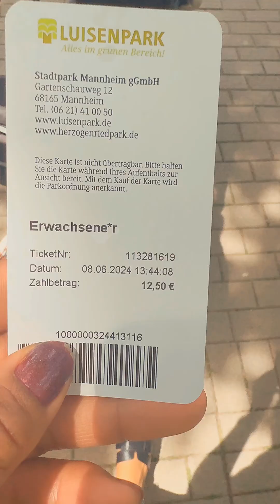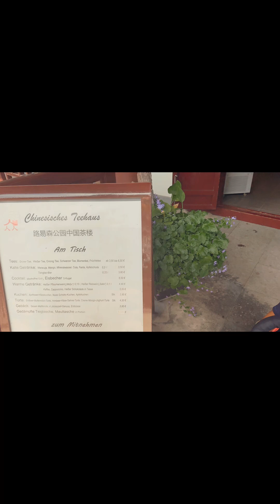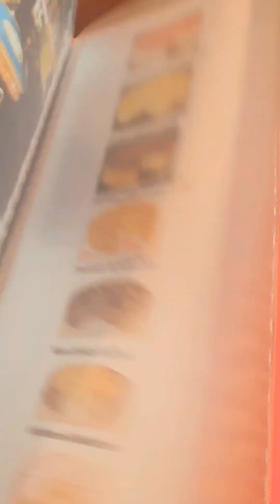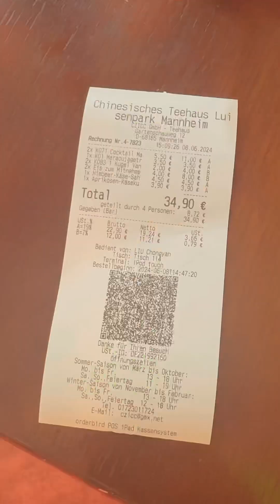When I Traveled to China BUT in Germany 🇩🇪| Family Time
Luwisenpark Mannheim Germany is an interesting and attractive park for families and friends .